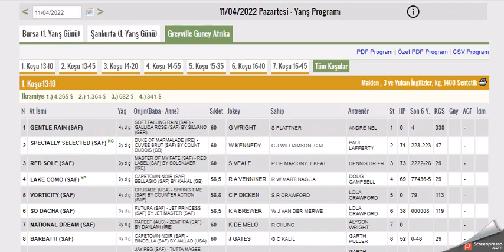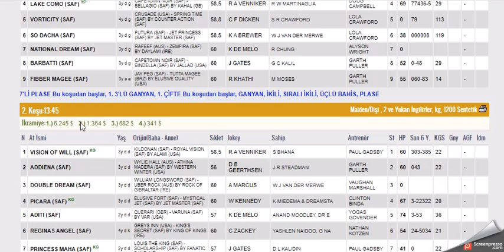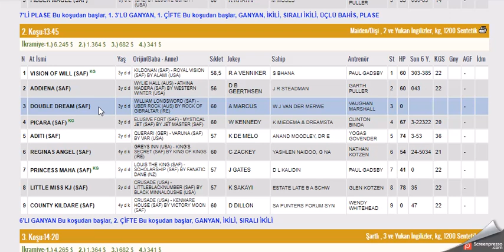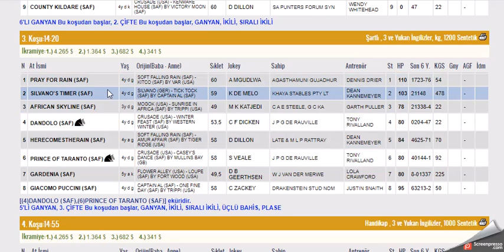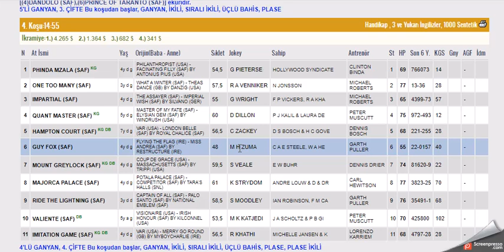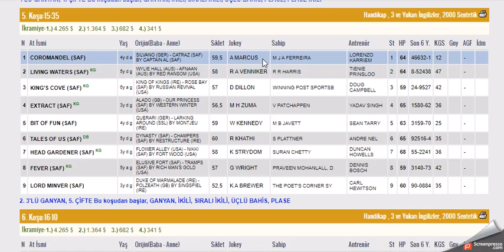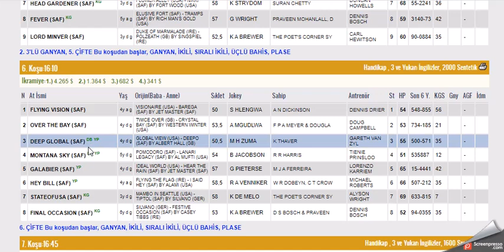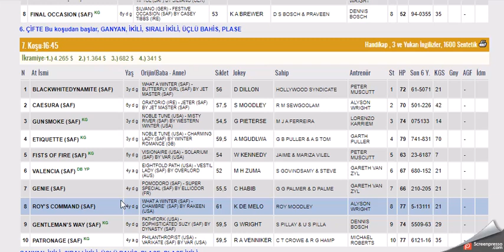11 NISAN 2022 GREYVILLE GUNEY AFRIKA ALTILI GANYAN TAHMINLERI-TJK YURT DIŞI AT YARIŞLARI(PAZARTESİ)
#11 NİSAN 2022 GREYVILLE GUNEY AFRIKA 6'LI GANYAN TAHMİNİ
#11 NISAN 2022 GREYVILLE GUNEY AFRIKA 6'LI GANYAN TAHMİNİ
#11 NISAN 2022 GREYVILLE GUNEY AFRIKA 6'LI GANYAN TAHMİNİ Yabancı, at, yarışı, tahminleri,
#11 NISAN 2022 GREYVILLE GUNEY AFRIKA at yarışı tahminleri,
#11 NISAN 2022 GREYVILLE GUNEY AFRIKA pazartesi altılı ganyan tahminleri,
tjk 11 NISAN 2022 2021 GREYVILLE GUNEY AFRIKA at yarışı yorumları,
#11 NISAN 2022 GREYVILLE  guney afrika altılı ganyan yorumları,
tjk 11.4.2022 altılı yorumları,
#11 NISAN 2022 GREYVILLE GUNEY AFRIKA altılı tahminleri,
GUNEY AFRİKA at yarışı tahminleri,
greyville AT YARIŞI TAHMİNLERİ,
greyville altılı tahminleri, amerika,
#11 NISAN 2022 pazartesi Perşembe Cuma cumartesi  yabancı akşam at yarışı tahminleri,
#11 NISAN 2022 pazartesi perşembe Cuma Cumartesi  greyville altılı ganyan yorumları,
AKŞAM YARIŞLARI,
tjk fairview greyville turffonteine altılı analiz,
yabancı akşam yarışları,
yabancı yarışlar,
tjk yabancı,
yabancı yarış tahminleri at yarışı tahmin,
tjk greyville altılı ganyan yorum,